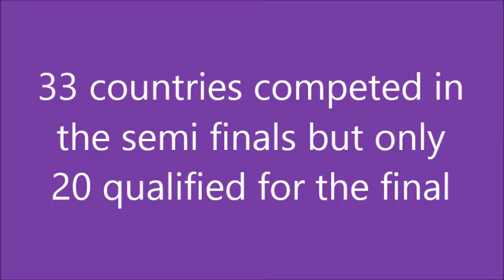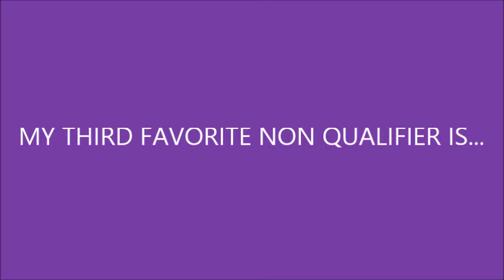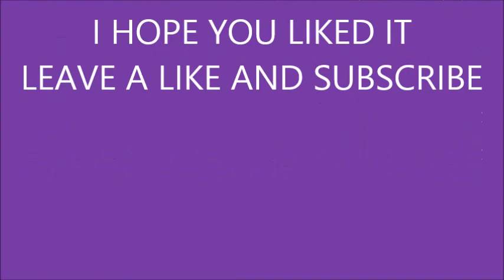Eurovision 2021:My top 13 non qualifiers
Do you want to know who my favorite non qualifier of Eurovision 2021 is? Well you can find out in this video. Please respect my opinion.